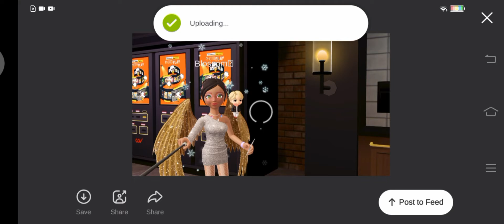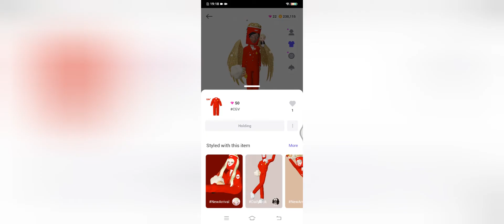Zepeto CGV Quest Tutorial EVENT🍔🍟 (4 Free Zem Items)